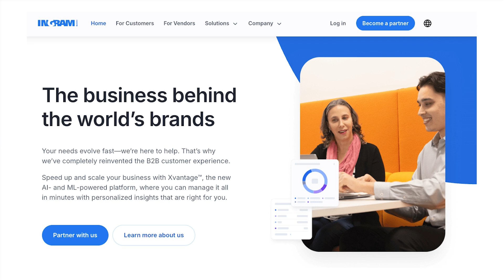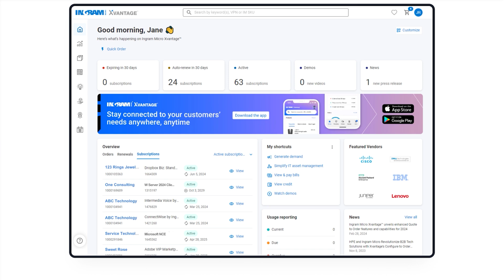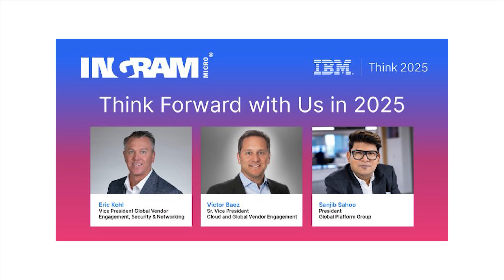2025 ZKast #69 with Sanjib Sahoo from Ingram Micro at IBM Think 2025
This ZKast I talk with Sanjib Sahoo from Ingram Micro at IBM Think 2025. Ingram Micro, a leading technology distribution company, is evolving into a platform company, connecting 1500 tech brands to 160,000 resellers globally. Sahoo emphasizes the importance of AI in their platform, highlighting its role in efficiency, billing reconciliation, and proactive sales opportunities. He stresses the need for companies to focus on meaningful data, rationalize systems, and iterate small AI use cases.